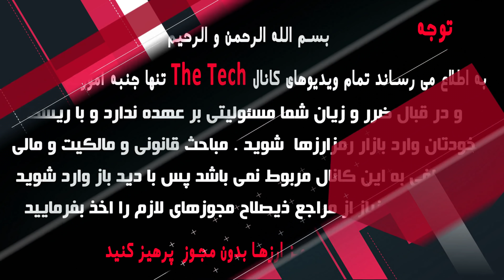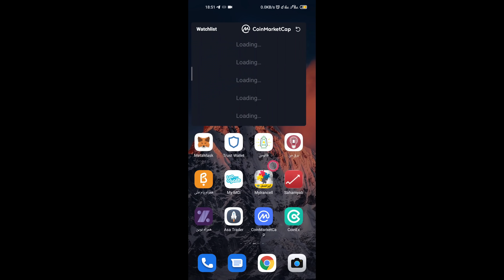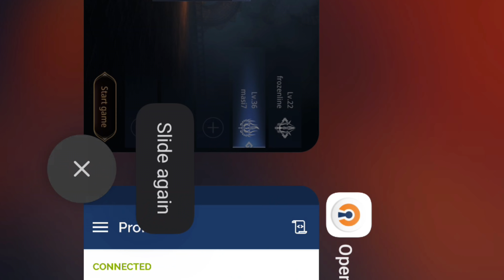بازی جدید کریپتو با پرداخت آنی#بازی#کریپتو#شیبا#اکسی#درآمد#گیم#گیمر#nft mir4 تتان آرنا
یه بازی جدید خفن براتون داریم با درآمد بالا و گیم پلی خوب با گرافیک عالی برای اندروید و کامپیوتر کاملا رایگان
دانلود بازی mir4
اگر تو دانلود نسخه اندروید مشکل داشتید برین از مایکت دانلود کنید

جهت دیدین بازی های بیشتر و آموزش ماین کردن به کانال ما بپیوندید
سابسکرایب بادتون نره رفقا

 @Thetan Arena Official   @pagangods  @The Tech سعید جولا  @tieulinhdan

سلب مسئولیت
1-تمام ویدیوهای این کانال آموزشی بوده و جنبه پیشنهاد مالی نداشته و نخواهد داشت و در قبال ضرر و زیان شما مسئولیتی بر عهده ندارد و با در نظر گرفتن ریسک خودتان تصمیمات لازم را اتخاذ بفرمایید
2-محتوای کانال مخصوص افراد بالای 18 سال می باشد
3-استفاده از برنامه های گذر از تحریم و فیلترشکن به این کانال مربوط نمیباشد و هیچ گاه معرفی و یا تبلیغ نخواهد شد
4-این کانال تابع قوانین ملی و مدنی است
5-جهت ورود به حوزه ماینینگ حتما مجوز از مراجع ذیصلاح دریافت نمایید و ماین کردن بدون مجوز جرم تلقی می شود و باید از طریق وزارت صمت این امر انجام شود و برای اطلاعات بیشتر ویدیو آموزش دریافت مجوز ماین را مشاهده بفرمایید
6-مباحث قانونی و مالکیت و مالی و عاطفی به این کانال مربوط نمیباشد پس با دید باز وارد بازار رمز ارزها و بازی ها کریپتوکارنسی شوید
7-به هیچ وجه با سرمایه اصلی وارد بازار کریپتوکارنسی نشوید و حد ریسک و ضرر خود را قبل از ورود بشناسید
8-در این کانال به هیچ عنوان سایت های شرط بندی و پانزی معرفی نخواهند شد.
9-تمامی ویدیوهای ماینینگ کانال با سیستم کلود در خارج از ایران ظبط شده و با ریموت دستکاپ انجام شده اند، لذا بدون مجوز از ماین کردن بپرهیزید و در نظر بگیرید هدف افزایش علم ماینینگ در ایران عزیزمان است
10-در زمان مشاهده ویدیوها به تاریخ آنها دقت کنید چرا که تمام محاسبات و تحلیل های قیمتی طبق قیمت روز کوین یا بازی ماین و ... بوده و حتما با علم کامل ویدیوهای ما را ببنید و بی گدار به آب نزنید !!!

11-در صورت عدم رعایت بندهای بالا توسط بیندگان آگاه و گرامی ، کانال TheTech هیچ گونه مسئولیتی قبول نخواد کرد وتمامی ویدیوها جنبه های آموزشی و معرفی برترین